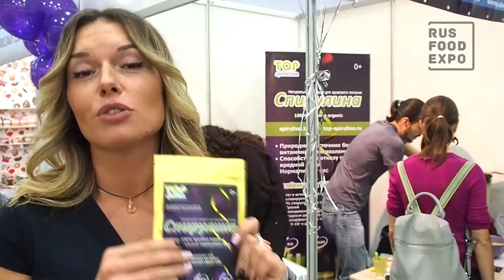"Топ Спирулина" на выставке Veg-Life Expo 2017, г. Москва, 11-12 ноября 2017 г.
Контакты: